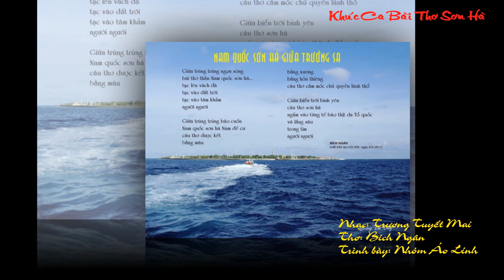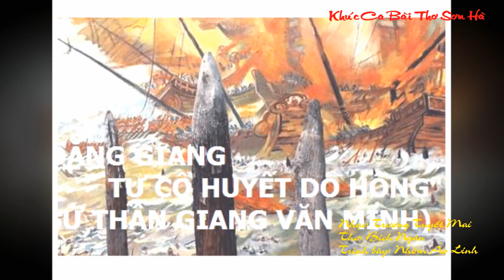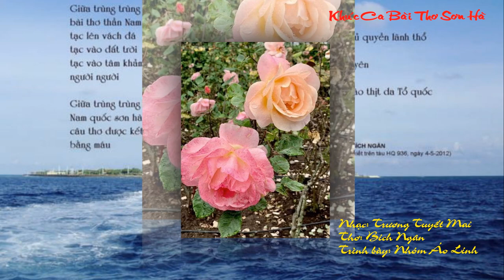Khúc ca Bài thơ Sơn Hà Nhạc Trương Tuyết Mai Lời thơ Bích Ngân